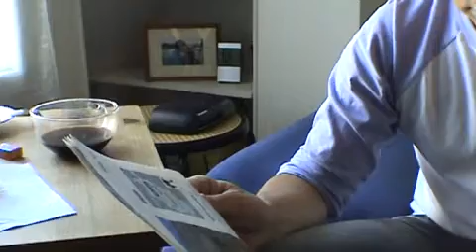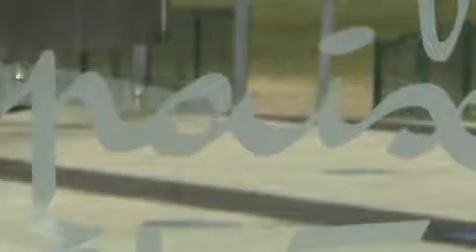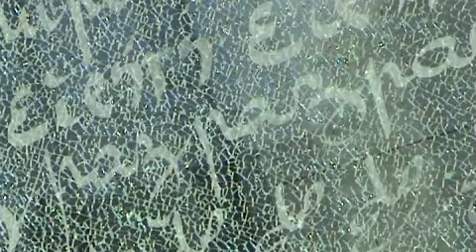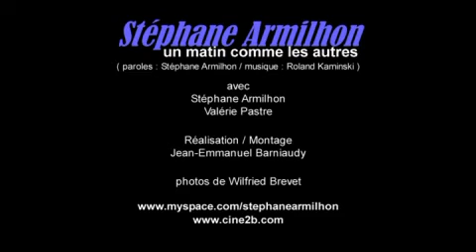Stéphane Armilhon - Un matin comme les autres - vidéo clip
chanson de : Stéphane Armilhon / musique de : Roland Kaminski
réalisé et monté par : Jean-Emmanuel Barniaudy
avec : Stéphane Armilhon, Valérie Pastre
photos de : Wilfried Brevet